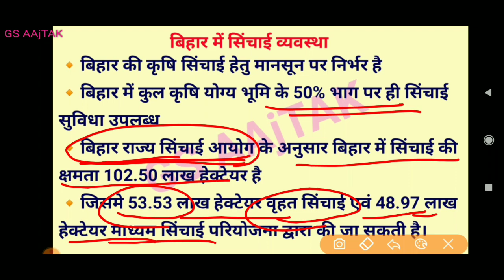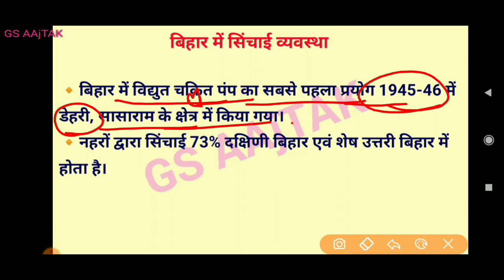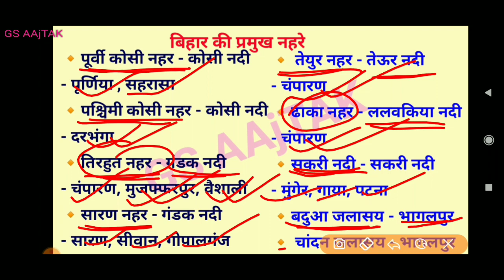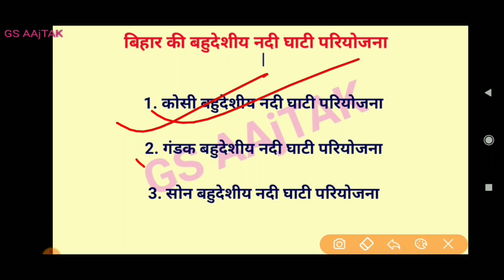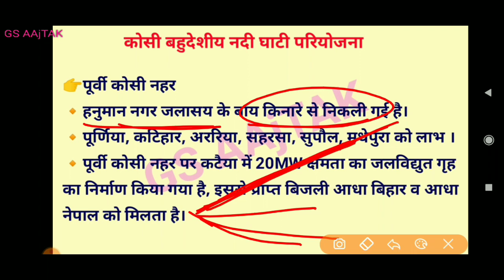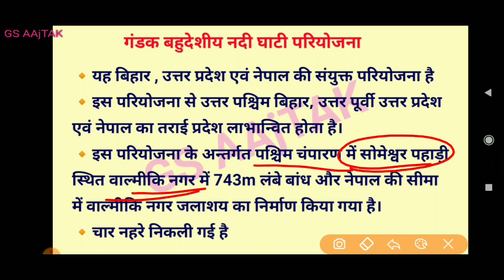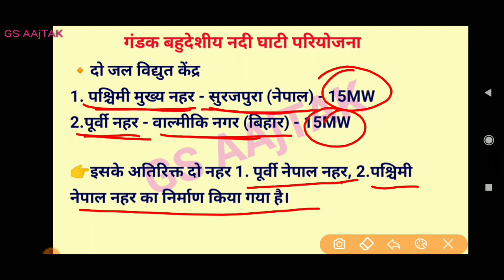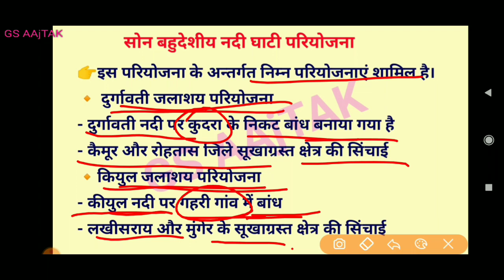बिहार में सिंचाई व्यवस्था एवं बहुद्देशीय नदी घाटी परियोजना irrigation &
Subject offered :-

CURRENT AFFAIRS:-

बिहार में सिंचाई व्यवस्था एवं बहुद्देशीय नदी घाटी परियोजना/ Irrigation and Multipurpose River Valley projects in Bihar download pdf

Also follow

Buy online books
🔸Crown GK & Lucent GK

🔸 NCERT सार इतिहास & भूगोल by महेश वर्ण्मावाल

🔸geography by Mahesh Kumar varnawal

🔸 Science by speedy

🔸Polity by M Laxamikant

🔸Bihar special

🔸 Objective GK

🔸 Bpsc previous year solve questions